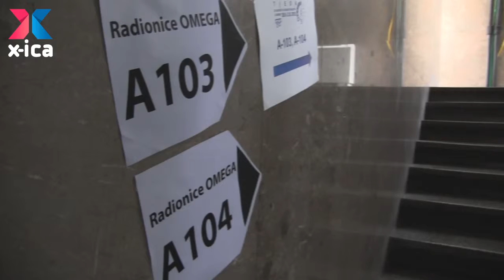Orijentacijski tjedan FFZG-a